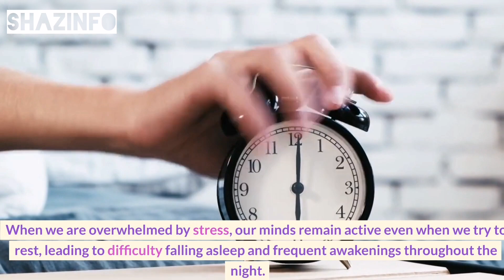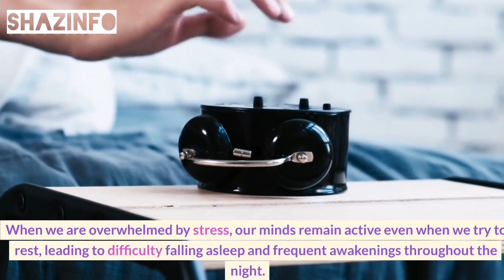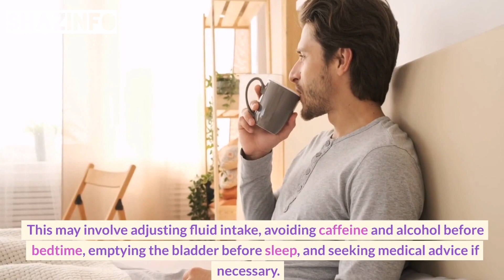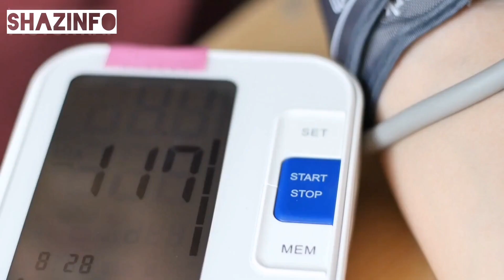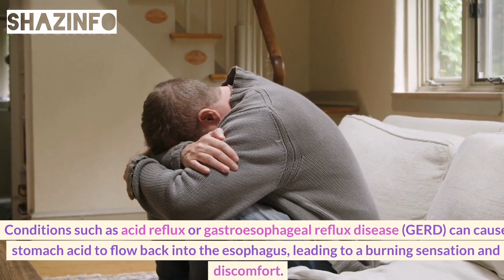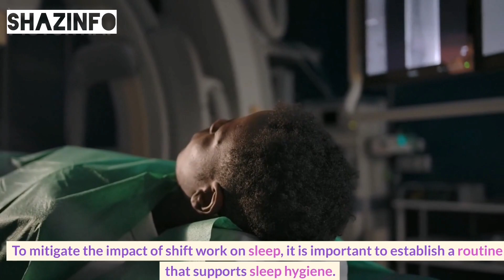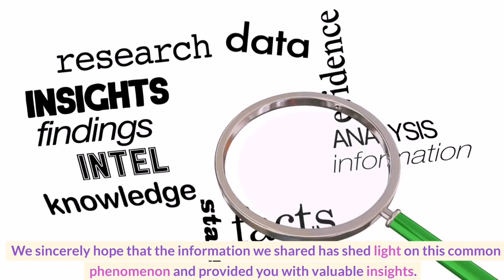Do You Often Wake Up Between 3 AM and 5 AM? Here Is What It Means | Shazinfo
Do You Often Wake Up Between 3 AM and 5 AM? Here Is What It Means

In this video we will tell you:

Reasons of why you wake up at night,
Causes that make you wake up at 3 AM and 5 AM,
How you can overcome this problem,
What are the signs of having this problem.